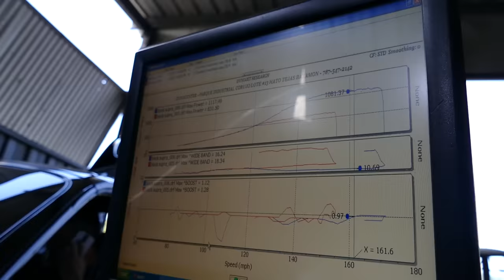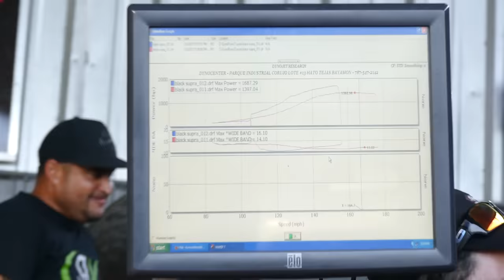1687WHP MONSTER Supra BRUTAL Dyno Runs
As promised here is the video of the Monster Nitrous Supra that I  filmed going over 200 mph at the PR 1/2 Mile, this time ripping it at the Dyno with some brutal runs while doing the last minute preparations before the event.